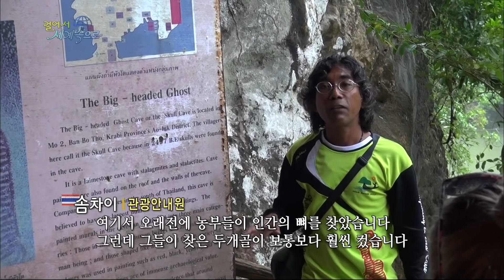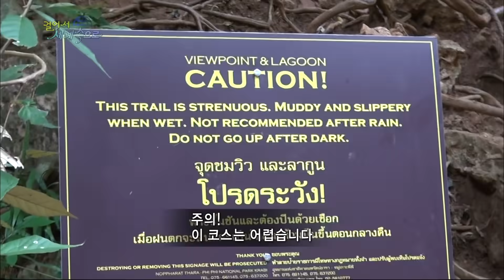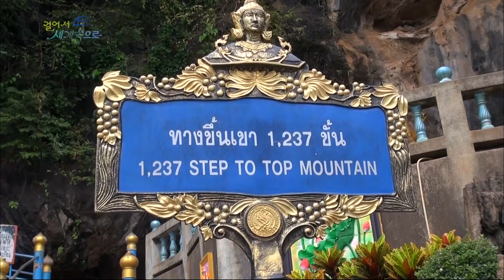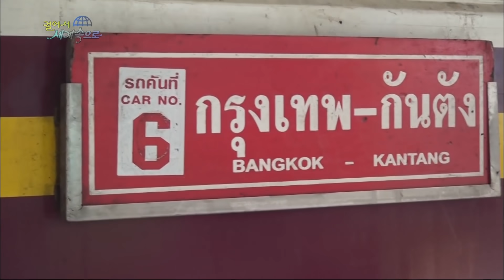[Full VOD] 태국 끄라비 아오낭, 블루풀, 뜨랑 여행 (KBS_2014.01.24 방송)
걸어서 세계속으로_태국 끄라비, 뜨랑(2014년 1월 24일)

독특한 석회암 지대와 아름다운 바다를 배경으로 암벽등반, 동굴 탐사 등 다양한 레저 활동을 즐길 수 있는 태국의 떠오르는 관광지 끄라비와 뜨랑! 작은 어촌 마을이었지만 아름다운 해변이 알려지면서 태국 남부의 대표적 관광지가 된 아오 낭! 신비의 호수 에메랄드 풀과 블루 풀. 태국에서 맨 처음 사람이 살았다고 전해지는 태고의 신비를 간직한 땅, 끄라비와 뜨랑으로 함께 떠나보자!

Photo Attribution: Scorewith German / Newly added title of the video